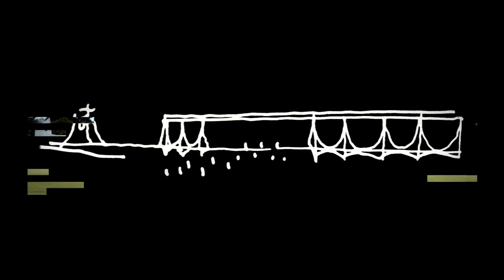Pure Mixtures Video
Design: Estudio Preto e Branco
Concept: Curators Adelia Borges and Cristiana Barreto
Client: Sao Paulo City Secretary of Culture

The video was prepared to be shown as part of the exhibition Puras Misturas (Pure Mixtures) in São Paulo (2010) to inaugurate the Pavilion of Brazilian Cultures, a new cultural space dedicated to the dialogue among cultures.  The exhibition's intent was to question the categories of high and popular art and design in Brazil, establishing dialogues between them and showing how they are constantly feeding into one another. The video was a central piece of the exhibition because its language allowed a fit and dynamic juxtaposition of the different artistic styles, forms, cultural works, places and social environments represented in the exhibition displays. It also allowed for the showing of rock art, street art and all forms of public art usually not intended for museums.